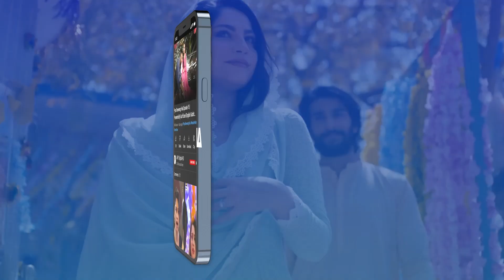Thank you tum ne shadi ke liye han kardi🤩